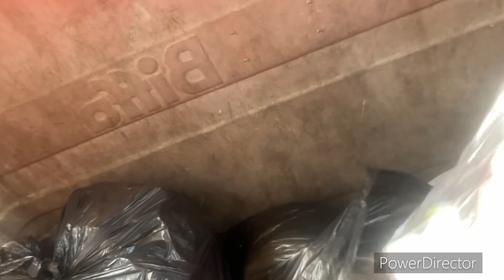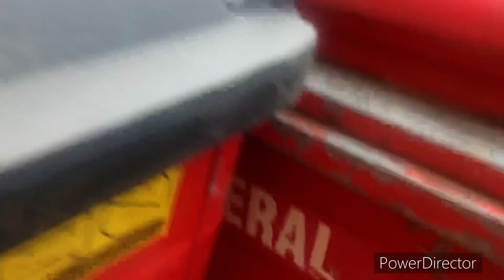Failed Attempt at getting a Chubb Delta 7 Bell Box (Short Video)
VIDEO DETAILS:
Filmed on: iPhone SE (3rd Generation)
Date Filmed: 10/11/2024
Video Editor Used: PowerDirector
Video Resolution: 1920x1080p
Video Frame Rate: 60fps

EXAMPLES OF FAIR USE: NEWS REPORTING, SCHOLARSHIP, REACTING AND CONSTRUCTIVE CRITICISM (but make sure the criticism you make is true, otherwise this is also an infringement for not only copyright, but also harassment and cyberbullying).